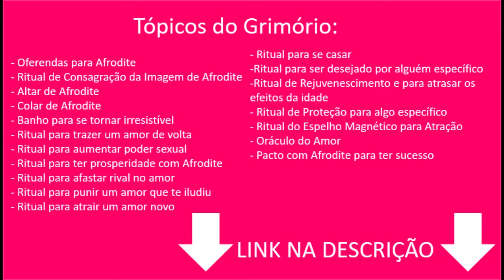A CARTA DA SEMANA - 07/07/2024 a 14/07/2024 - MENSAGEM COM UMA CARTA - Pedro Baldansa